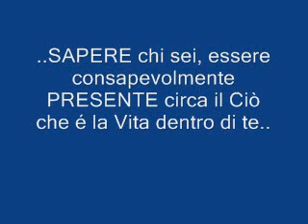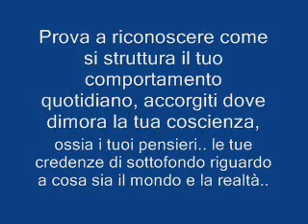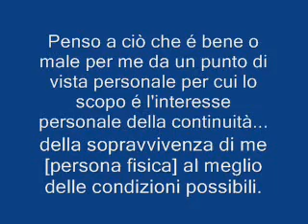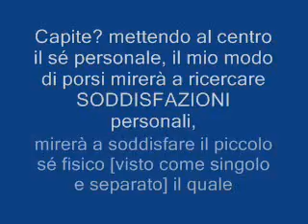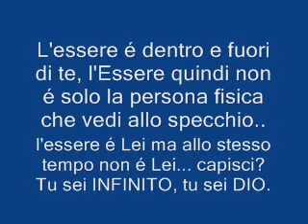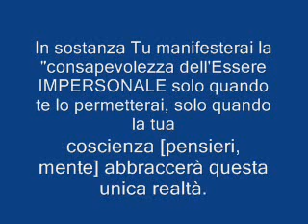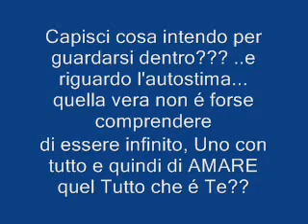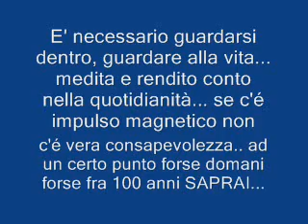Autostima cos' é e da cosa scaturisce 1